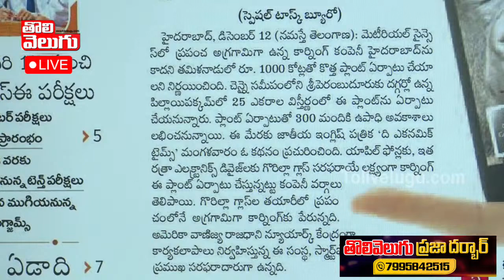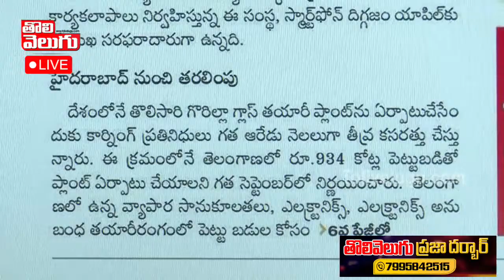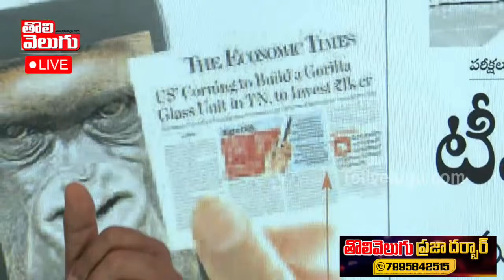తెలంగాణ నుంచి ఐటీ కంపెనీ తరలింపు..నిజమేనా..? | Journalist Manoj | Morning News | Tolivelugu Tv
కన్నీళ్లు పెడుతూ విజ్ఞప్తి చేసిన కేసీఆర్
ప్రభుత్వాన్ని కూల్చాలనే కుట్ర..? : TPCC

 Telangana Latest Polling Updates LIVE